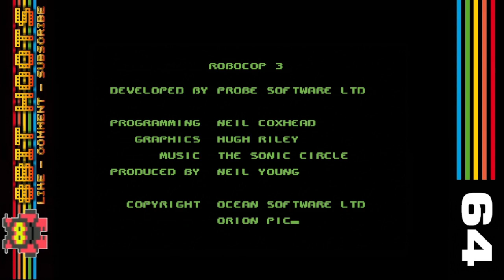Robocop 3 - Commodore 64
This game is so difficuilt! The intro is the only reason i uploaded this video haha